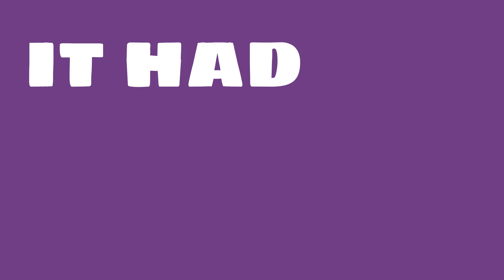How profitable is Unum?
Watch this video to learn about Unum.